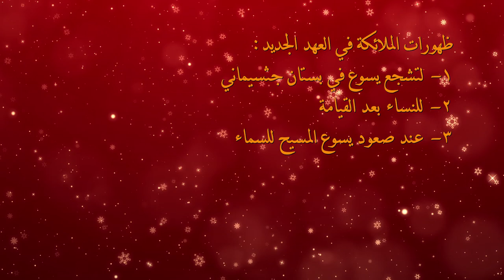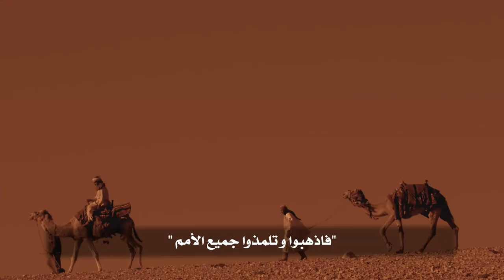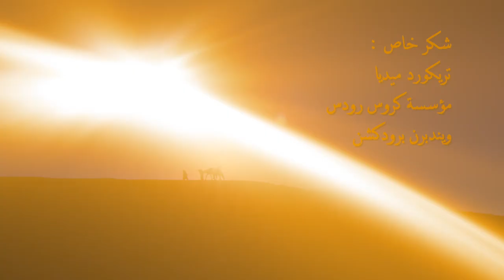ملء الزمان - (٧) الملائكة والرعاة